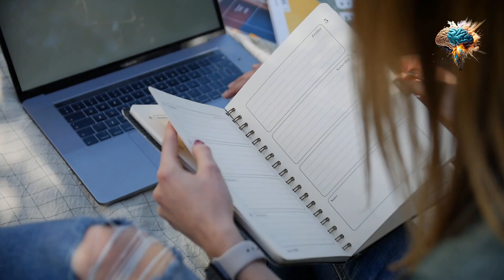Surfing the Reef: A Thrilling Adventure in the Depths of the Ocean